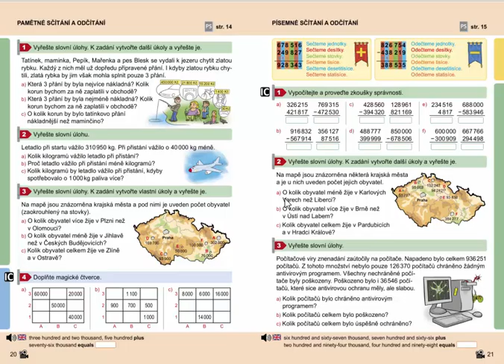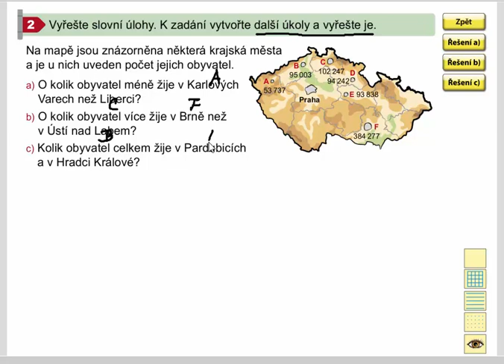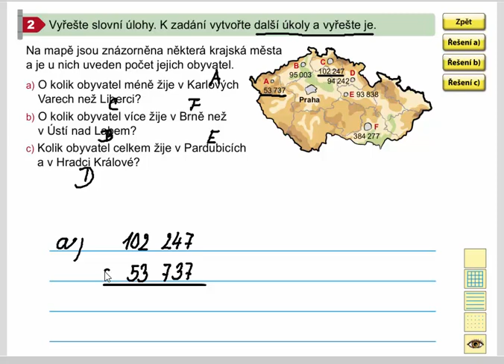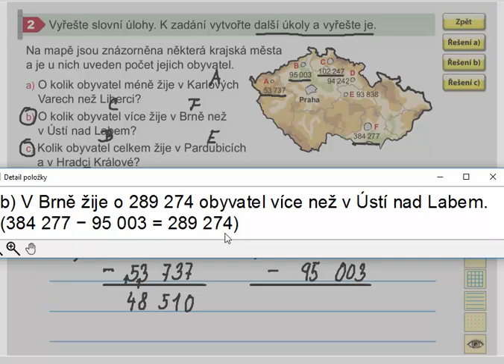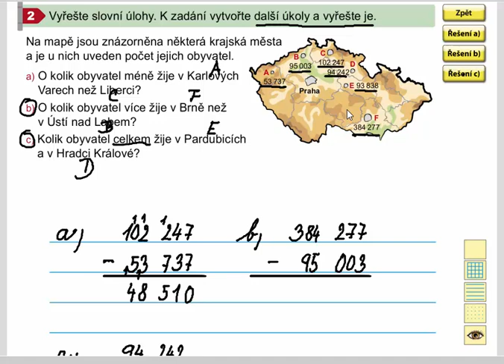Písemné sčítání a odčítání do 1 000 000 (slovní úlohy), Mat. mat. pro 4.roč., 2. díl, str. 21, cv. 2